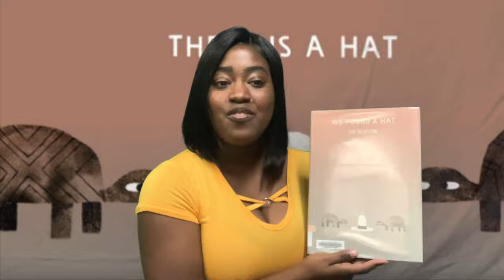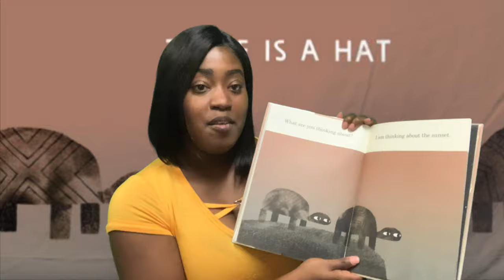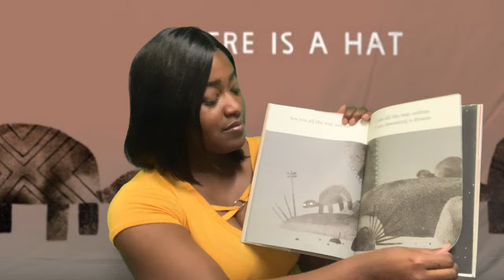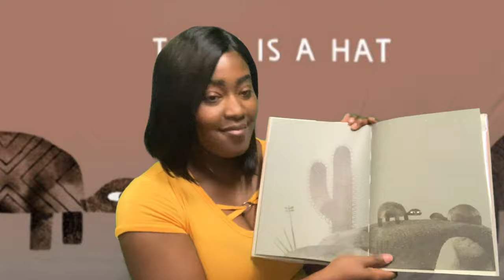We Found a Hat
What happens when two turtles find a hat?